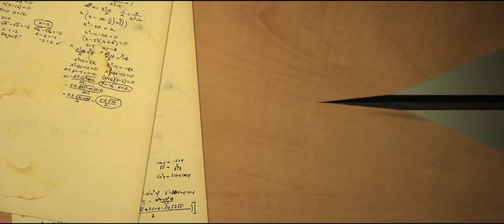Happy Married Life || A Romantic Comedy Tamil Short Film Teaser 2015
Happy Married life is a romantic comedy short film based on famous tamil saying "Aasai 60 naal, Mogam 30 naal"

Comes to entertain you on 28th november on YOUTUBE
Venue - AVM preview theatre

CAST - SANJAY | NISHA | KISHORE | SIDDARTH | SWETHA

Direction team - SIVA SHANKAR, JANANI, ARULSELVAN, MANIKANDAN

Cinematography team - ARUN KRISHNA, SRIDHAR, MANIMARAN

Mixed and Mastered by RAGHAV SRINIVAS

PRO - SATHISH